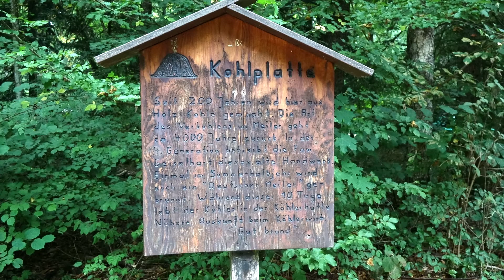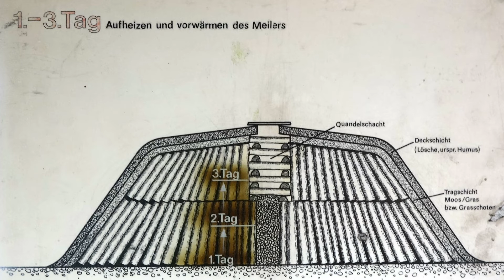Rauch-Zeichen - Bei den Köhlern von Münzdorf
In einem Waldstück bei Münzdorf, einem Teilort von Hayingen auf der Schwäbischen Alb betreibt die Familie Geiselhart seit mehreren Generationen die alte, heute fast ausgestorbene Handwerkskunst der Köhlerei. Zweimal im Jahr wird hier ein Meiler aus Holzscheiten errichtet, in dem durch Verschwelung Holzkohle entsteht.
Wir beobachten den Betrieb des Meilers und die Ernte der Holzkohle am Ende eines 10-tägigen Prozesses.